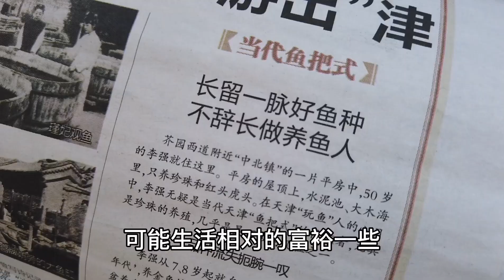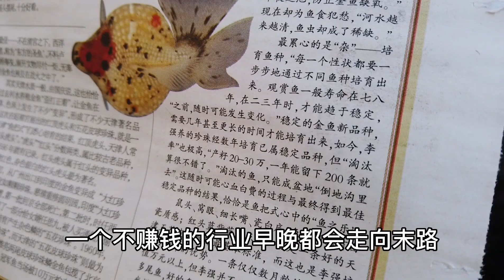天津金鱼的传奇品种，如今传统养殖户小规模培育，出精品概率极低